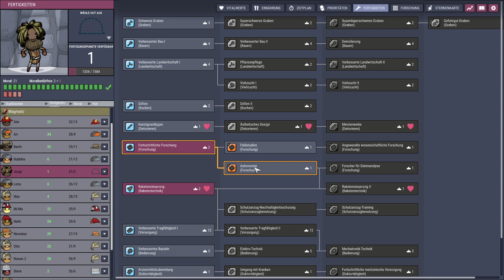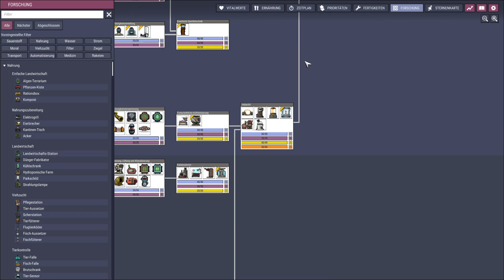Oxygen Not Included 🚀 86: Um ihn zu retten müssen wir sie in die Luft sprengen!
Info zu Oxygen Not Included
In der Weltraumkolonie-Simulation Oxygen Not Included werden Sie feststellen, dass Sauerstoff-, Wärme- und Nahrungsmittelknappheit eine ständige Bedrohung für das Überleben Ihrer Kolonie darstellen. Führen Sie die Kolonisten durch die Gefahren des unterirdischen Asteroidenlebens und beobachten Sie, wie ihre Bevölkerung wächst, bis sie nicht nur überlebt, sondern gedeiht...

Vergessen Sie nur nicht, zu atmen.

Bauen Sie umfangreiche Basen und entdecken Sie, was zum Überleben nötig ist:
Alles in Ihrer Weltraumkolonie unterliegt Ihrer Kontrolle, von der Ausgrabung und der Ressourcenzuteilung bis hin zu den Sanitär- und Energiesystemen. Die Ressourcen gehen jedoch mit dem ersten Atemzug zur Neige, also müssen Sie schnell graben, wenn Sie überleben wollen.

Mit den Stress-Simulationen geht es um Kopf und Kragen:
Halten Sie die psychologischen Auswirkungen des Überlebens mit lustigen Freizeitaktivitäten, großartigen Unterkünften und noch besserer Nahrung für Ihre Kolonie in Schach. Jeder Duplikant reagiert auf unterschiedliche und potenziell destruktive Weise auf Stress, also sorge dafür, dass sie immer glücklich sind. Koste es, was es wolle.

Vermeiden Sie mit Thermodynamik das Sieden:
Die Temperaturkontrolle ist ein ständiges Problem im Weltraum: Wenn es zu kalt ist, erfrierst du, wenn es zu heiß ist, wirst du gebraten. Behalten Sie die Umgebungstemperaturen und die Wärmeproduktion Ihrer Kolonie im Auge, um eine angenehme, gemütliche Atmosphäre für Ihre Kolonisten zu schaffen.

Verbessern Sie die Effizienz durch komplexe Gas- und Flüssigkeitssimulationen:
Erstellen Sie ineinander greifende Rohrsysteme, um Treibstoff und Flüssigkeiten schnell an kritische Bereiche Ihrer Basis zu liefern. Planen Sie gut und werden Sie belohnt, wenn sich Ihre Kolonie in eine unverwüstliche, gut geölte Maschine verwandelt.

Übernehmen Sie die Kontrolle mit Stromnetz-Simulationen:
Wählen Sie aus einer Vielzahl von Energiequellen, darunter Kohle, Wasserstoff, Erdgas oder einfach nur die gute alte Schmiere. Kümmern Sie sich um Stromabflüsse, Stromkreisüberlastungen und Kernschmelzen, damit Ihre Kolonie reibungslos funktioniert.

Bleiben Sie immer am Atem:
Betreten Sie das Sauerstoff-Overlay und beobachten Sie in Echtzeit, wie sich die Luft durch Ihre Basis bewegt. Überwachen Sie die Ansammlung von Kohlendioxid und beaufsichtigen Sie die Prozesse der Sauerstofferzeugung, um Ihre Kolonie in eine wahre Weltraumoase zu verwandeln.

Verschwenden Sie nichts durch extremes Recycling:
Nutzen Sie jede noch so kleine Ressource für eine Basis, die ein echtes Beispiel für Effizienz ist. Recyceln Sie Abfälle zu wertvollem Treibstoff, verarbeiten Sie nicht atembare Gase zu Luft oder machen Sie sich die natürlichen Körperprozesse wilder Kreaturen als Nahrung zunutze. Wenn Sie clever sind, können Sie vielleicht sogar eine Basis mit den Fürzen der Kolonisten betreiben.

Erforsche vielfältige, prozedural generierte neue Welten:
Beschwöre neue Welten mit einem Knopfdruck. Erleben Sie tonnenweise ungezähmte Weltraumfelsen und ersticken Sie dann darin!

Titel: Oxygen Not Included
Veröffentlichung: 30. Juli 2019
Entwickler: Klei Entertainment
Publisher: Klei Entertainment
Genre: Siedlungssimulation, Basenbau, Survival, 2D